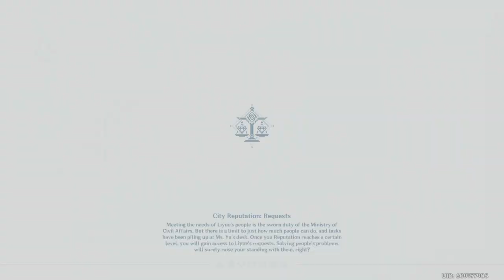Genshin Impact - No Commentary - Part 106